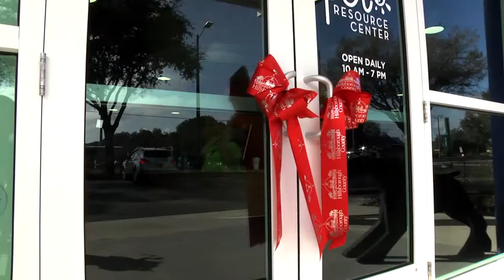Pet Resource Center Lobby Grand Opening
The Pet Resource Center and open their new Lobby for the public and its dog-on good! Now featuring a greeter desk, more customer service windows, informational monitors, two kiosk stations, and if you want to view the cats and kittens available, you don't have to go an further than the lobby area which is now lined with cat condos!